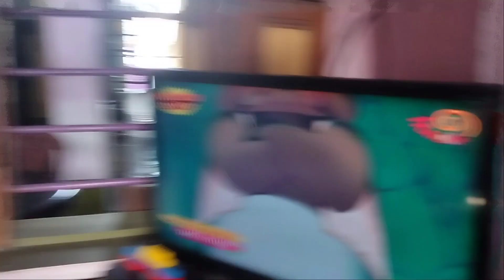Mojadar bikel,karate class,boner bari jaoa,fuchka khaoa,juto kena🥰 bengalivlog#dailyvlog#familyvlog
Mojadar bikel,karate class,boner bari jaoa,fuchka khaoa,juto kena🥰 bengalivlog#dailyvlog#familyvlog mbs happy family banga vlog indianvlogger Indian youtuber